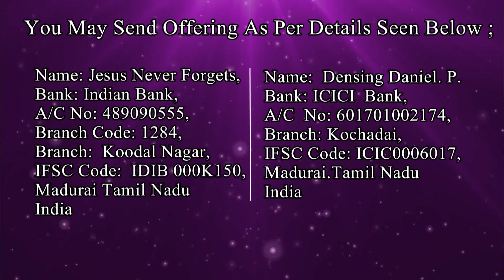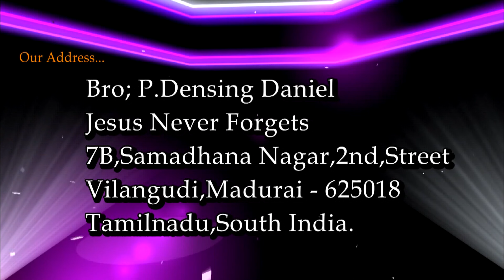2002 , Andhra, Warangal | Tamil to Telugu Message | Densing Daniel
JESUS NEVER FORGETS  MINISTRIES
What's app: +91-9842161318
Offering Details:
If you like to pay your offering online

A/C Name.  : Densing Daniel P
Bank Name : ICICI
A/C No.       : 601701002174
Branch.       : Kochadai ,Madurai, India
IFS Code.   : ICIC0006017
Bank Name : State Bank Of India
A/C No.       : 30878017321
Branch.       : Koodal Nagar ,Madurai, India
IFS Code.   : SBIN0013158